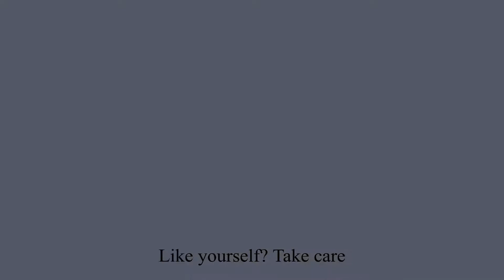Carmen (Animation meme)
Hello! Sorry, I've not uploaded in quite some time, I've been busy completing my high school exams, and now I'm done! So I hope that I'll be uploading a bit more in the distant future :D